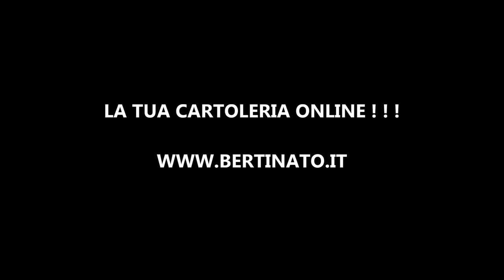Astuccio Seven Nero Rosa Viola Advanced Chromobeam Colorchange Cambia Colore Sole Completo di tutto